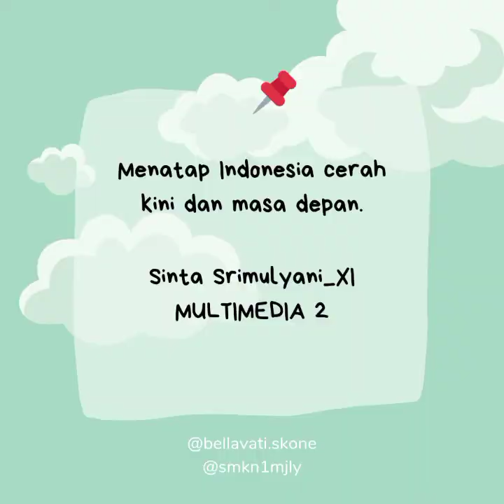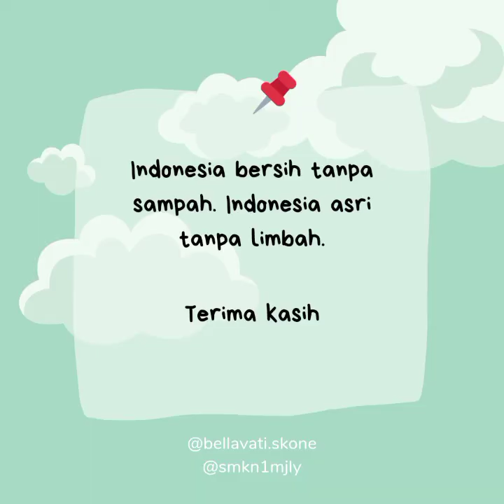Seni Rupa || Bellavati (Menatap Indonesia cerah kini dan masa depan)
Nama : Sinta Srimulyani
Kelas : XI MULTIMEDIA 2
Tema : Menatap Indonesia cerah kini dan masa depan

Deskripsi :
Pembuangan limbah secara ilegal dapat menyebabkan pencemaran air. Adapun, pencemaran air akan membawa dampak yang sangat merugikan bagi lingkungan dan juga kelangsungan hidup. Diantaranya menurunkan jumlah oksigen di dalam air, mematikan binatang yang ada di dalam air, menganggu kesuburan tanah dan produktivitas tumbuhan, serta berdampak pada kesehatan manusia.

Makna Gambar Lukisan :
Gambar sungai di sana menggambarkan keadaan sungai yang bersih tanpa limbah. Sehingga bayangan sekitar pun (Pohon) timbul dari permukaan sungai.

Gambar pohon dan sawah di sana menggambarkan jika warga negara Indonesia bisa menjaga alam Indonesia dengan tidak membuang limbah atau sampah sembarangan, jika seperti itu  tumbuhan pun akan tumbuh dengan baik dan akan  menghadirkan udara yang lebih sejuk ini.

Gambar gunung di sana menggambarkan Indonesia memiliki banyak gunung aktif yang tersebar di berbagai pulau. Indonesia bahkan menjadi negara ketiga yang memiliki gunung berapi terbanyak di dunia.

Gambar jalan di sana menggambarkan bahwa warga negara Indonesia akan terus bergerak menjadikan negara Indonesia menjadi negara yang asri dan bersih. Karena, Indonesia di masa kini dan masa depan akan menjadi asri dan bersih, jika warganya ingin mengubah kebiasaan buruknya itu.

"Indonesia Asri. Indonesia bersih."